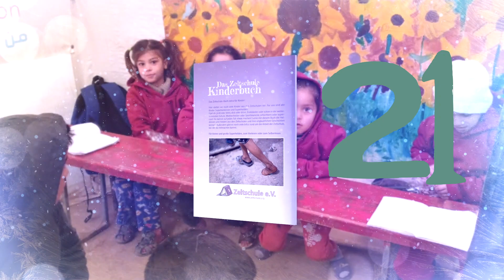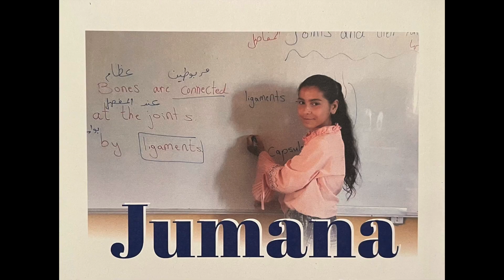Türchen 21 - Max von Thun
Max von Thun unterstützt uns schon seit einigen Jahren und darf bei unserem Adventskalender natürlich nicht fehlen! Max ist Schauspieler und Musiker und er schreibt auch selbst Kinderbücher.